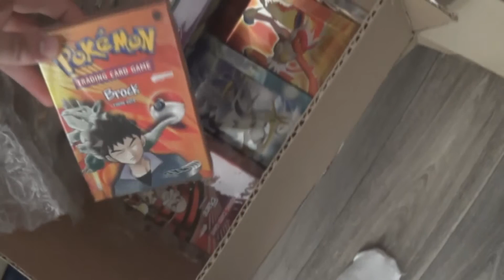Life Update: I Have My Collection Back!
Quick update on what is going on with me right now for those who are curious. Will be back very soon with some new informative videos on the Pokémon TCG.